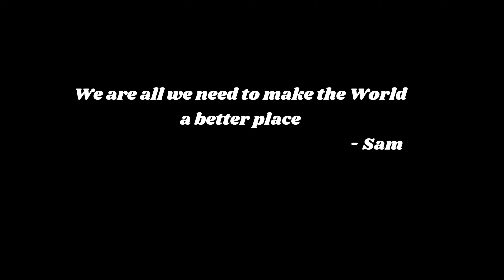The Story Behind The Viral Photo Of the Homeless Little African Boy And The White Lady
The Viral photo of the homeless African little boy and the white lady raised people's curiosity about who the little boy is and the background story of the little boy. All thanks to Anja Ringgren, she has been able to tell us a little about this little boy and how much his life has changed since then.

Anja Ringgren runs a humanitarian service in Akwa Ibom. She has dedicated her life to helping children accused of witchcraft in Nigeria. You can check out her works on her pages below.

Video Credit: Anja Ringgren.